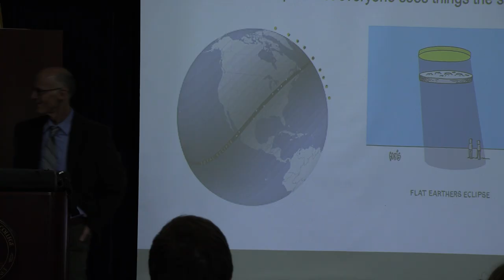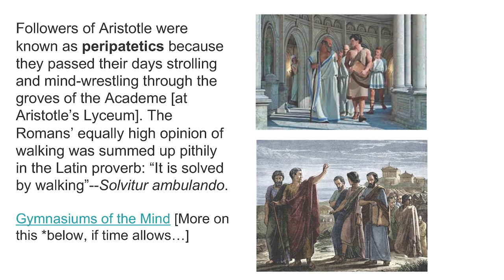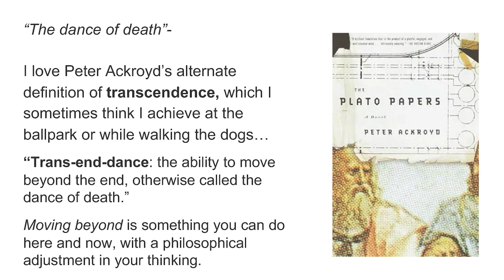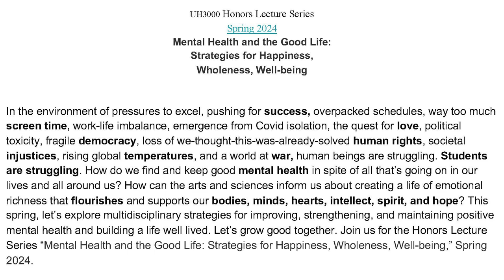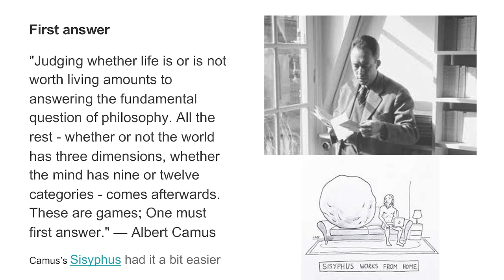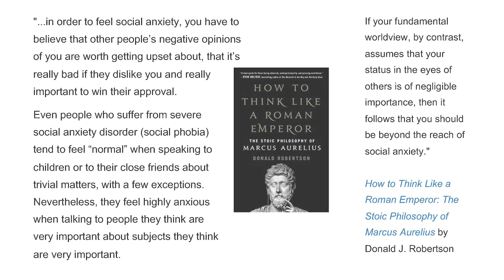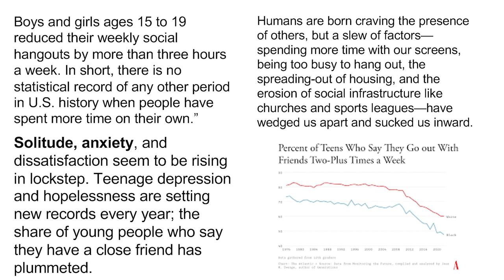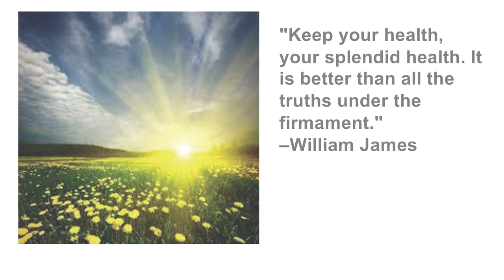Healthy Minds, Flourishing Lives: A Philosophical Approach to Mental Health & Happiness -Phil Oliver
Who are you and why are you here? Dr. Phil Oliver discusses the philosophy behind mental health, focusing on eudaimonia and peripatetics. He knowledgeably delves into several philosopher viewpoints.